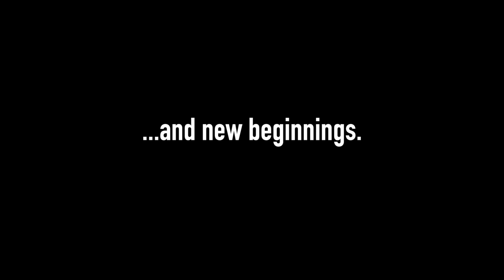New Owner by The Last Great Hunt - trailer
Showing as part of the Edinburgh International Children's Festival.

Bart is a boisterous puppy waiting to be chosen from the animal shelter. Mabel is a lonely widow, trying to fill the hole in her heart. The day they find each other is the beginning of a profound friendship. But Mabel is old, and Bart is young – and suddenly alone.  Combining puppetry, live action and animation, New Owner takes us on an adventure through a dog’s eyes, sensitively exploring loss, friendship and new beginnings.
The multi-award winning makers of The Adventures of Alvin Sputnik return with a moving tale of loss and new hope.
“Watts and Gray’s storytelling art is deceptively simple but executed with considerable sophistication… New Owner sits perfectly in the timeless tradition of storytelling for children, and the child in all of us.”  The West Australian